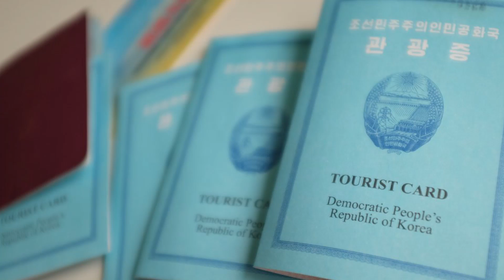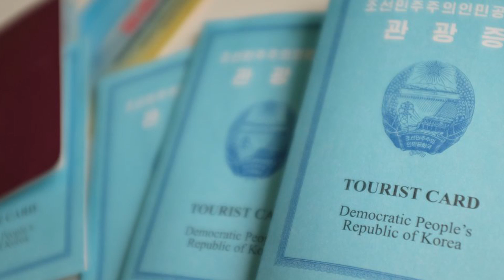วิธีทำเงินของ "เกาหลีเหนือ" หารายได้จากที่ไหนมาสร้างกองทัพ? - History World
History World จะนำเรื่องราวประวัติศาสตร์ต่างๆ เกล็ดความรู้จากทั่วโลก มาเล่าโดยสรุปเป็นคลิปสั้นๆ ท่านผู้ชมทุกท่านจะได้สามารถสนุกและได้รับความรู้ควบคู่กันไป โดย เจ็ท และ หม่อน Comic World

ติดต่อสปอนเซอร์ได้ที่ Facebook เพจ : History World